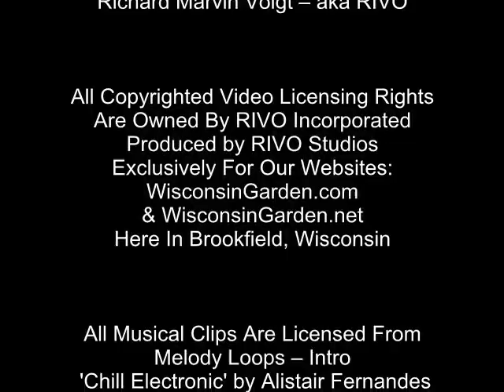Removing Invasive Plants - Wisconsin Garden Video Blog 330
Today we're removing invasive plants that a couple of years ago my husband encouraged me to add along the front edge of our corner garden area as a ground cover.  Fall is a great time to divide, share, or rearrange the existing plants in your garden and that's what we're doing this morning.